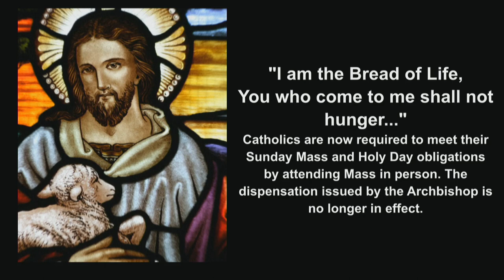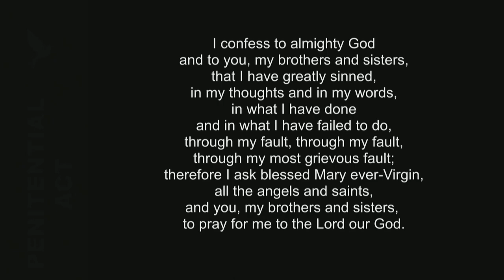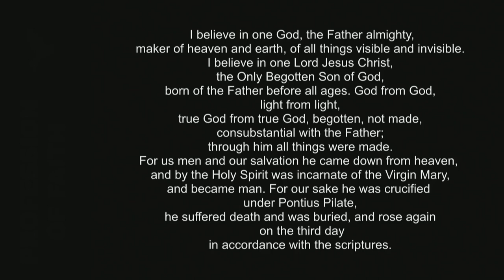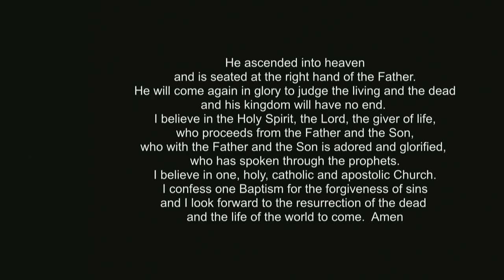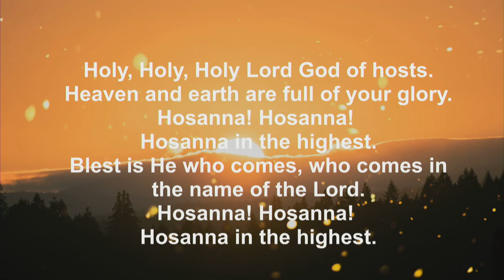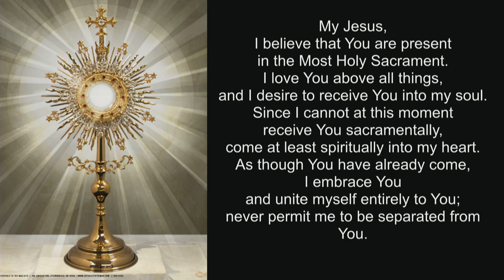4th Sunday of Advent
St. Brigid Catholic Church
5pm mass
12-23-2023